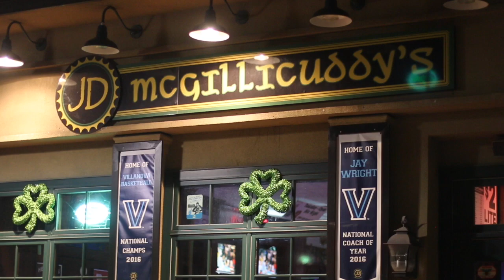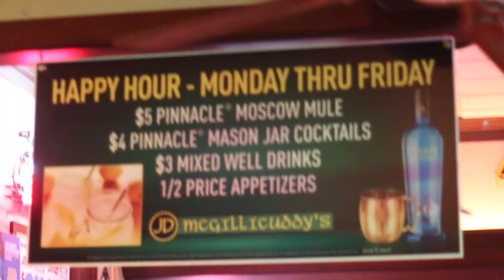Rough Cut Story 2- TompkinsBrownMassarella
This video is about Jess